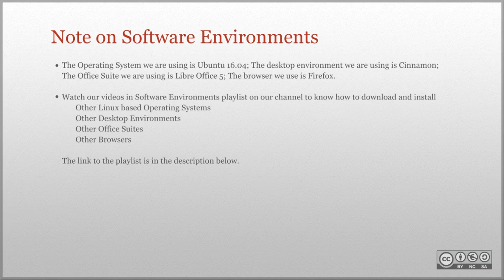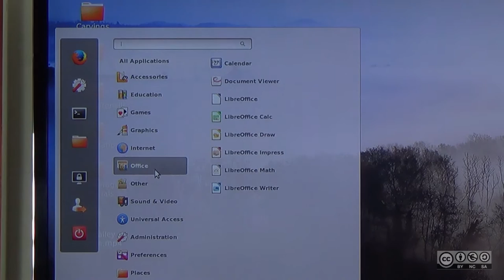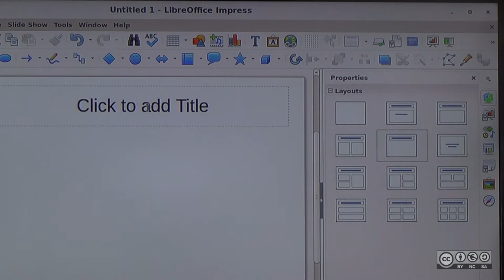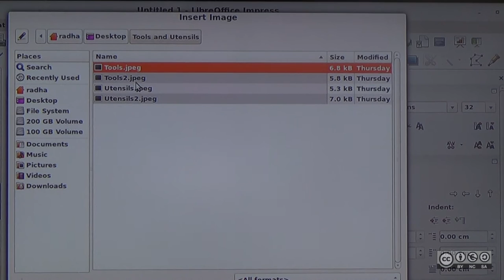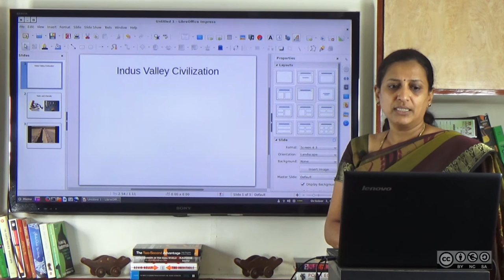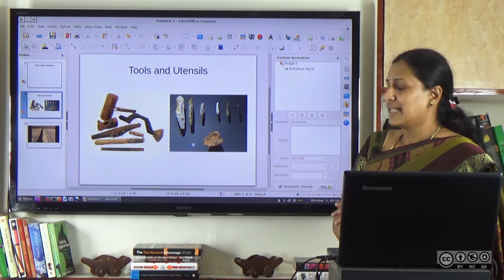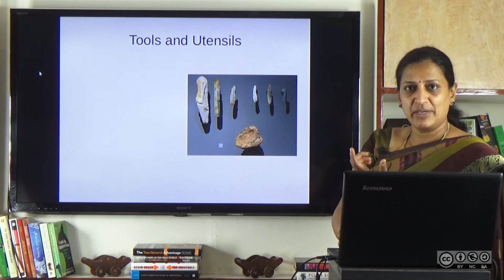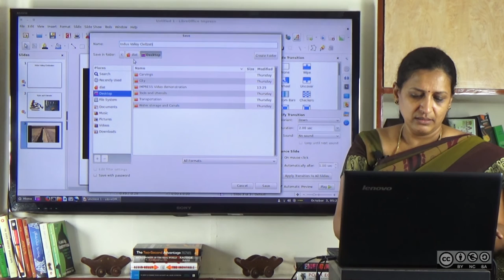How to create a presentation in LibreOffice Impress